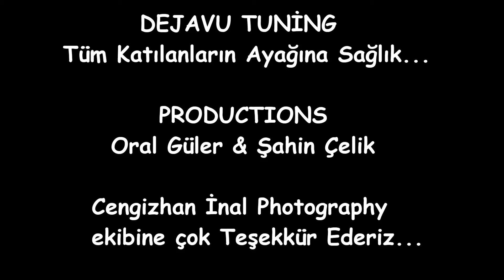Dejavu Tuning | Yaza Merhaba 26.06.12 (Video) 1080p --HD--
Dejavu Tuning'in Düzenlediği Yaza Merhaba Adlı Klibi (Video) İyi Seyirler...  Not: Video Alıntırdır.
Yıldırım Oto Yıkama,Egsozcu Kurti,